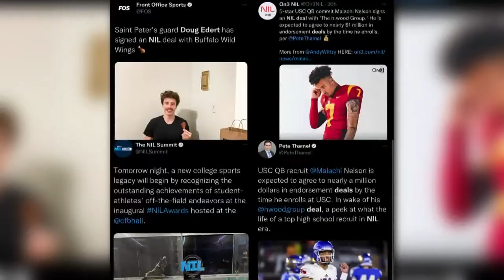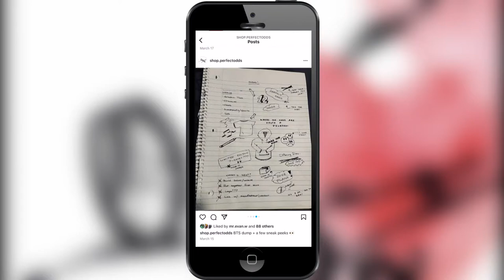Putting on for Waco | Gaylon Glynn shares his story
Gaylon Glynn from Connally High School is proving that he is much more than just an athlete.